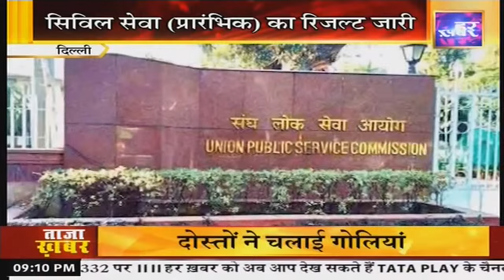अपना उत्तर प्रदेश || 9:00 PM || 1 July, 2024 || Har Khabar